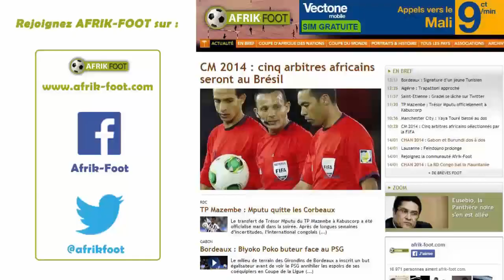Tunisie vs Maroc (2-3) - Qualifications CHAN 2016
Buts : Ali Machani (28'), Saad Bguir (80') pour la Tunisie ; Abdelhamid Khedhrouf (20'), Abderrahim Chakir (70', s.p.), Mohamed Ounajem (84') pour le Maroc.